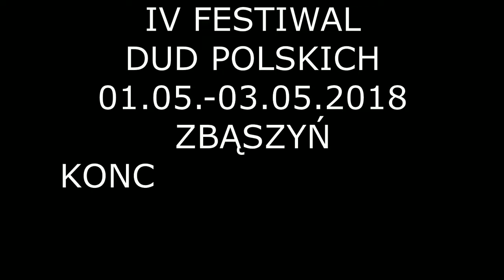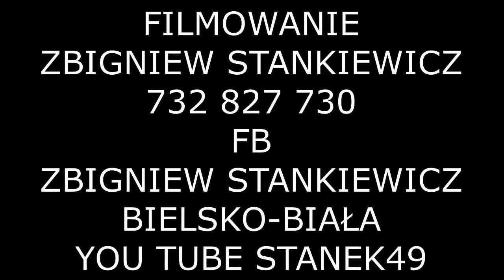STANEK49 DUDY NOWY TOMYŚL 2018.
IV FESTIWAL DUD POLSKICH ZBĄSZYŃ 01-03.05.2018